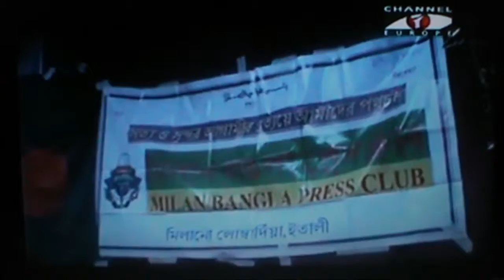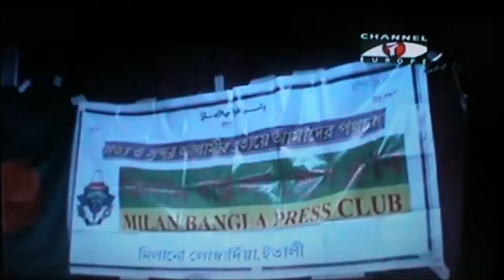MILAN BANGLA PRESS CLUB ITALY OVISHEK 2014 CHANNEL I NEWS